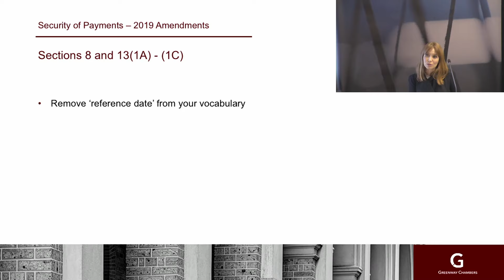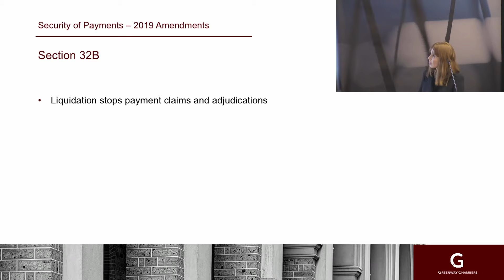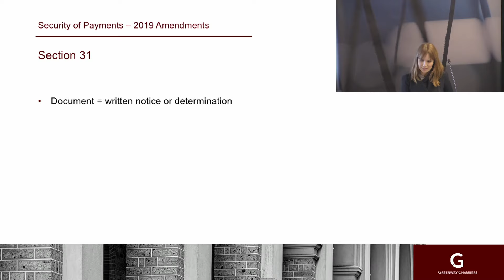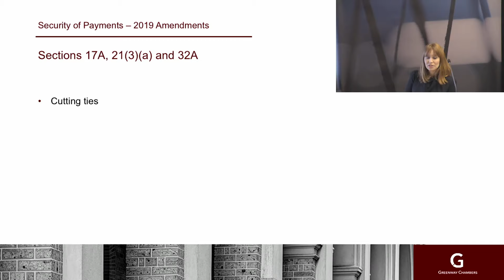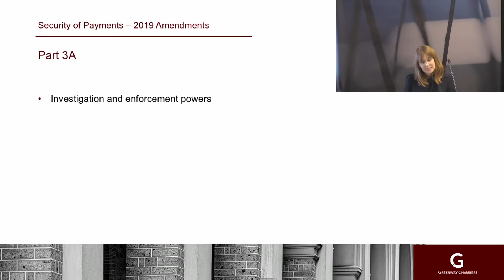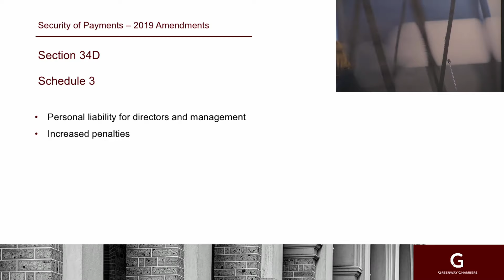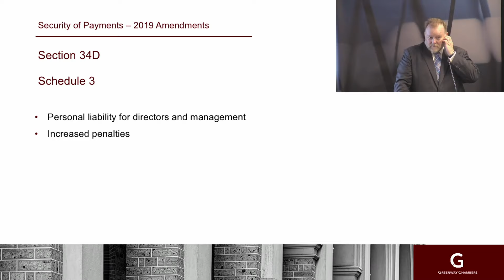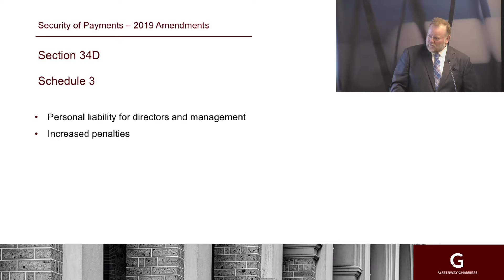Security of Payments - 2019 Amendments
The NSW Government recently announced that the Building and Construction Industry Security of Payment Amendment 2018 and the accompanying regulation will commence on 21 October 2019.

To prepare for those changes Frank Hicks SC and Adele Carr will build on their presentation last year on the amending legislation and provide guidance as to the likely impact on contract administration, adjudication and litigation of the pending amendments.

1 CPD point in Substantive Law.